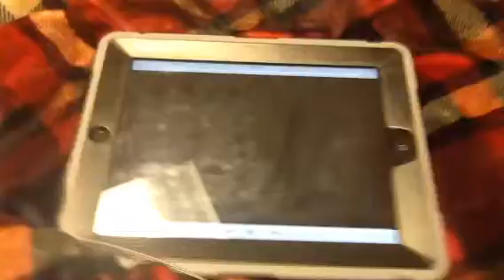Dragon Tales Episode "Sticky Situation" & "Green Thumbs" Credits